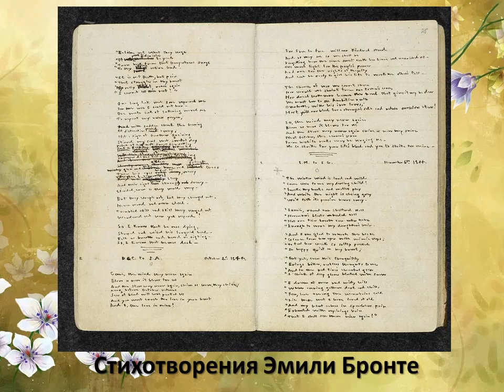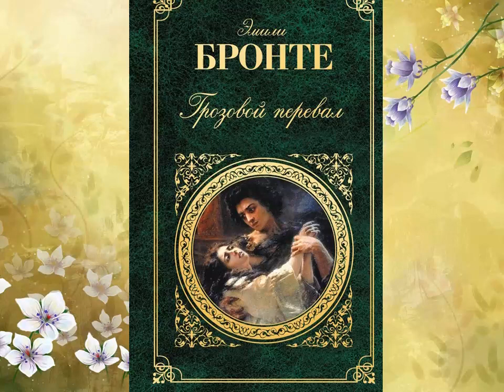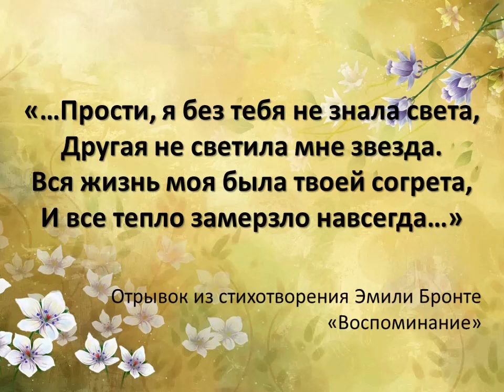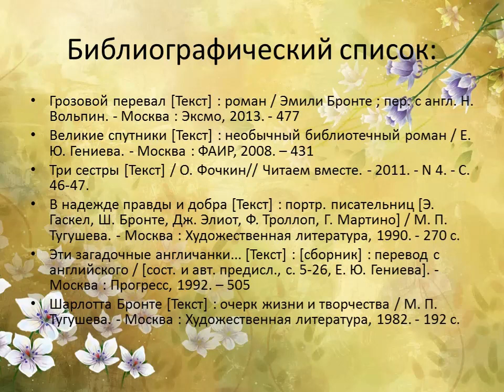Магическое искусство Эмили Бронте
Творчество Эмили Бронте оказало сильное влияние на мировую литературу, пусть её литературное наследие и было небольшим. В Октябрьской библиотеке № 2 им. Н. К. Жернакова рассказывают о жизни и творчестве английской писательницы.